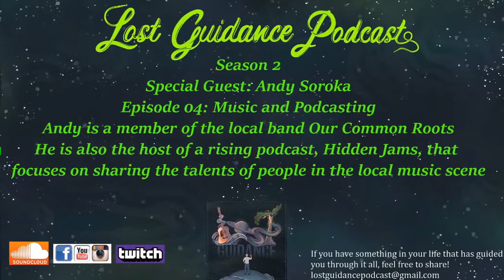LGP S2 E.4- Local Music & Hidden Jams - Guest: Andy Soroka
Sitting down with Andy we get the inside story of how his brain child, the Hidden Jams podcast, came into existence. Hidden Jams is an interview style platform that offers conversation and insights from local Utica-Rome area musicians.  The podcast idea is a perfect fit for Andy, who is also a local musician and member of the band Our Common Roots.  You may remember OCR from season 1 where his bandmate, Ryan Flynn, gave us his perspectives on how the band formed and shared his excitement about playing on the Saranac stage in Utica. Be sure to check out their first album, Satyr Circus!  You can find more information on their Facebook page.